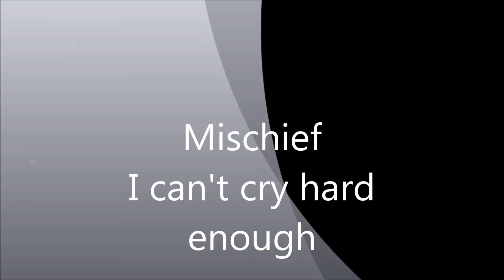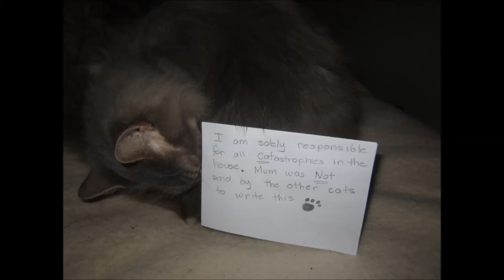missy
A tribute to Mischief...run free at the Bridge beautiful friend. xxx